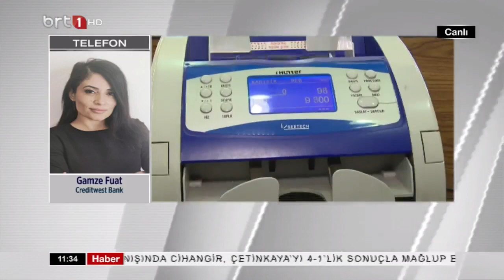Eko Finans 26.03.2024